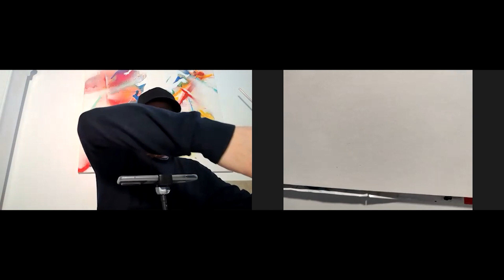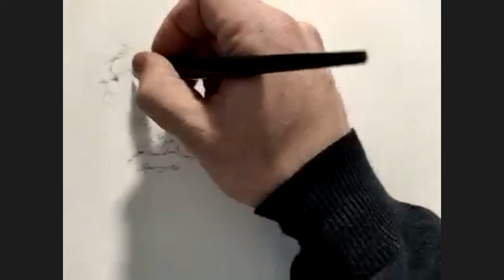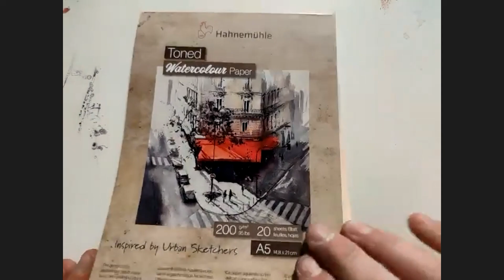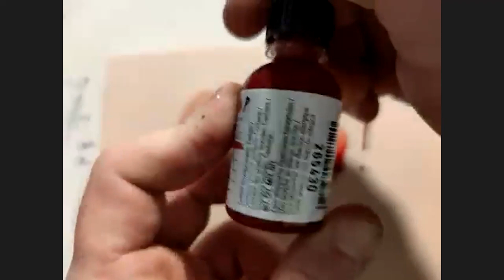LIVE Demo - Aquarell Malen mit Gris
In diesem Clip zeigt dir der Berliner Aquarell-Künstler und Schmincke Amabassador einfache Tricks zum Malen von Gesichtern.
Dazu verwendet er HORADAM AQUARELL und AQUA DROP, dazu erklärt er zu diesen Aquarellfarben ihre Besonderheiten und den Einsatzbereich.

Viel Spaß beim Mitmalen und Ausprobieren!

Du willst mehr über das Schmincke Sortiment erfahren, dann folge diesem